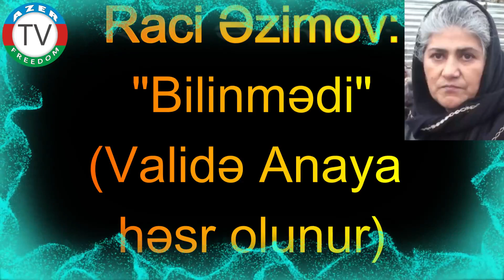Raci Əzimov Bilinmədi Validə Anaya həsr olunur